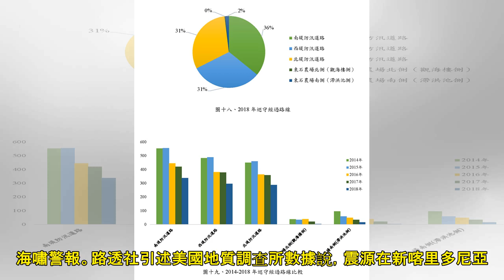6.8地震襲南太平洋新喀里多尼亞島 暫無海嘯警報 | 聯合新聞網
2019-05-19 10:40中央社 雪梨19日綜合外電報導 美國地質調查所（USGS）今天表示，在新喀里多尼亞島以東的南太平洋記錄到規模6.8地震，但未立即收到災損報告，也沒有海嘯警報。路透社引述...